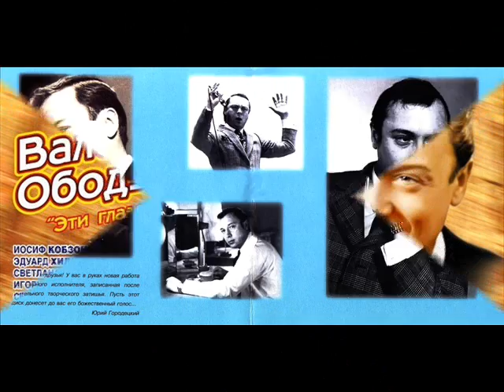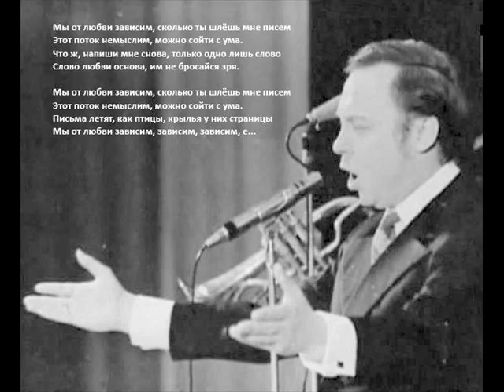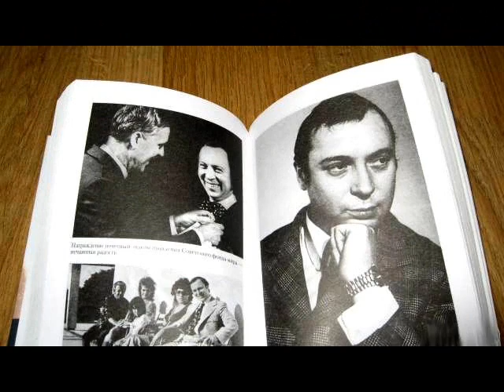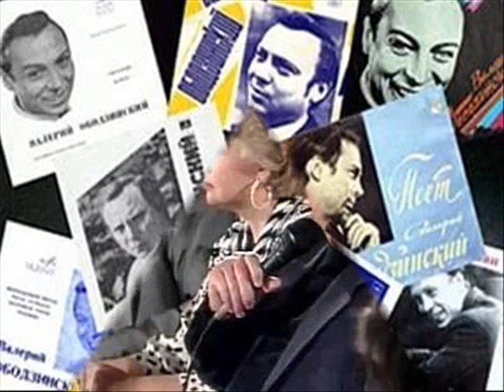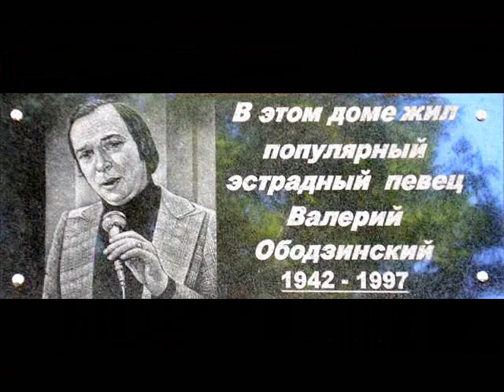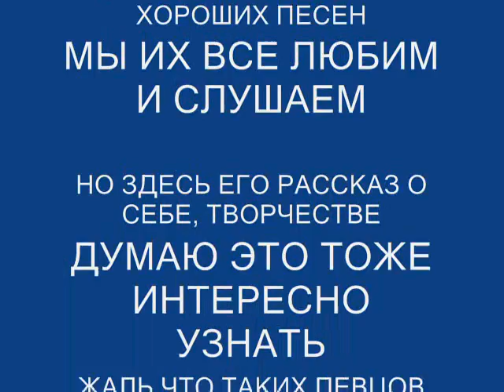ВАЛЕРИЙ ОБОДЗИНСКИЙ ПЕВЕЦ НА ВСЕ ВРЕМЕНА 3